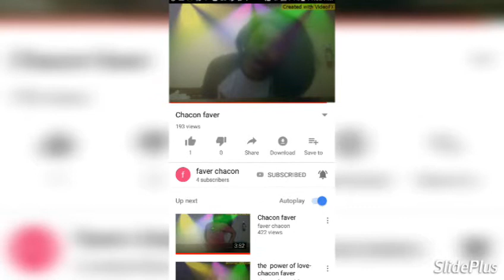Superstar paparazzi love - chacon faver